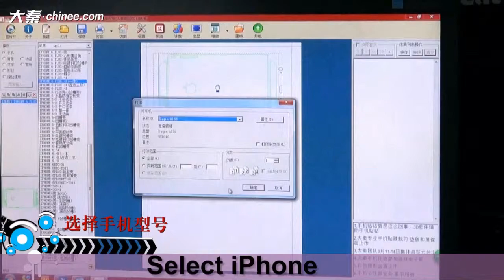Tutorial of making pink rose gold iphone 6s